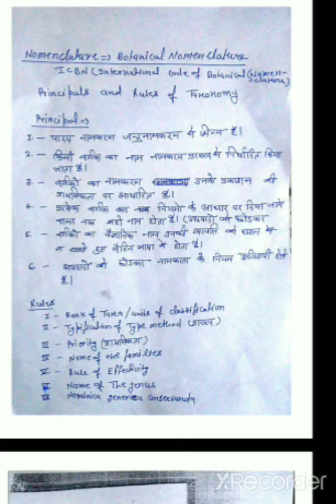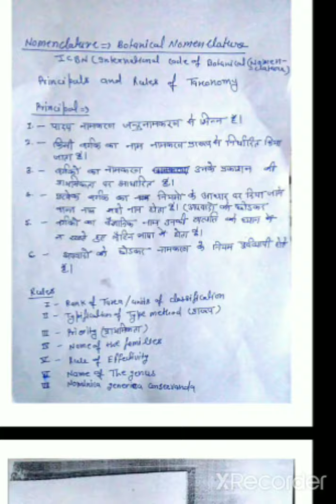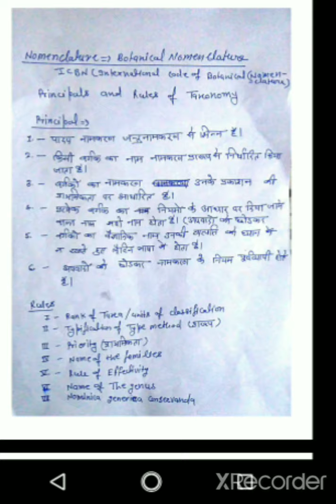B.Sc.-II, Botany, BOTANICAL NOMENCLATURE, PAPER-II